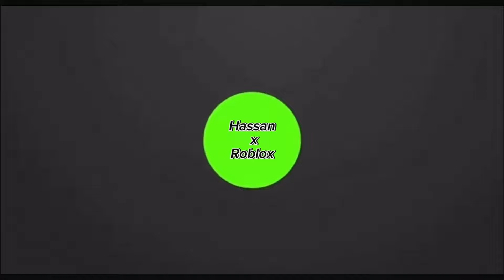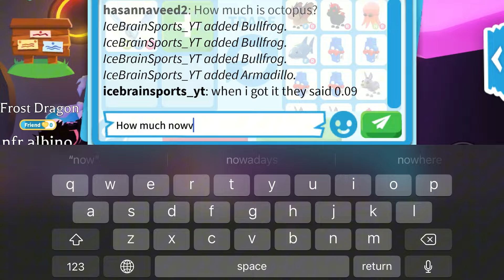Adopt me big trades i got the rarest toy in adopt me + neon frost dragon + frost dragon + owl & more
Username : Hassannaveed2

I Edit from CapCut